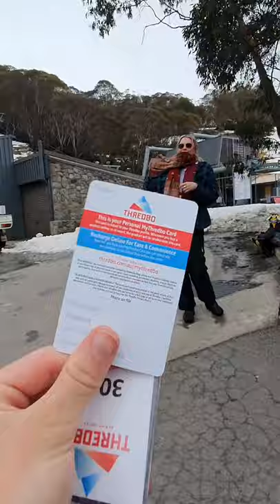Snow Glow Day 1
We won a week with Absolut Vodka and Heapsgay and Thredbo Resort for their annual Rainbow Mountain! Who better to take than this blonde bombshell.